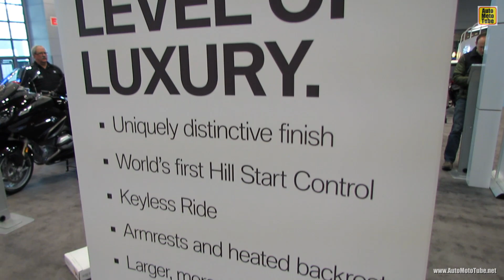2014 BMW K1600GTL Walkaround - 2013 New York Motorcycle Show